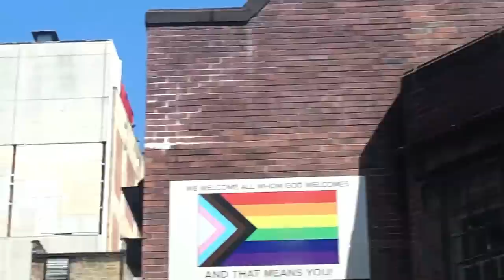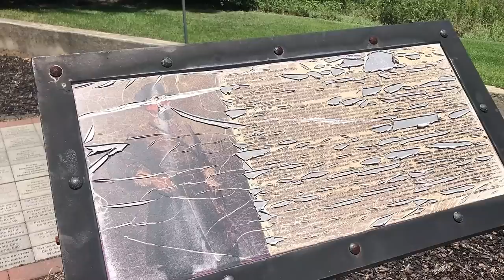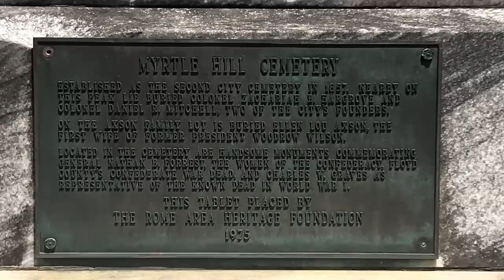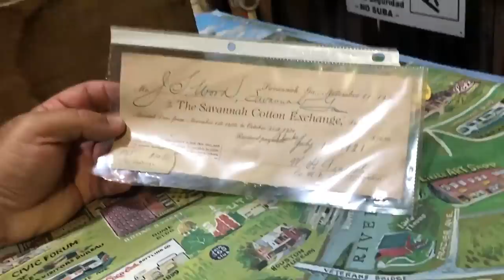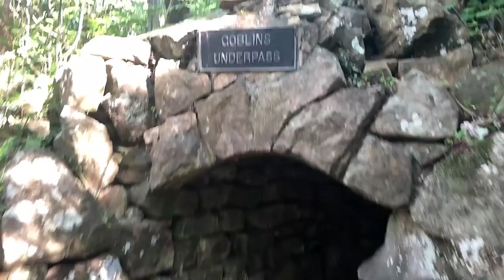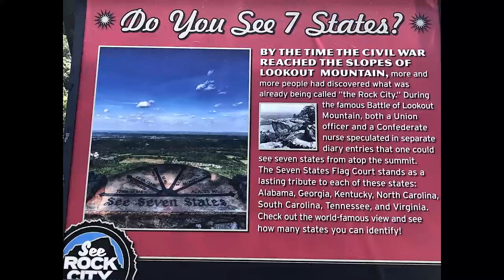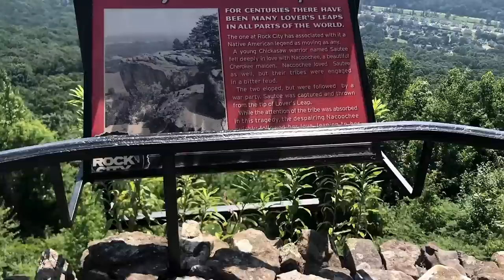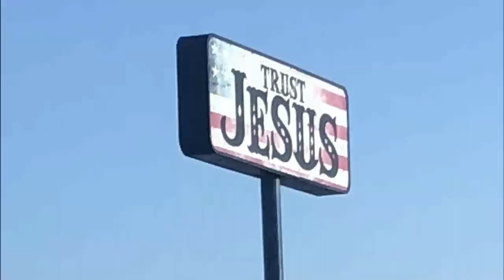Breaker Trip to North Georgia July 2022 and Rock City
We took a trip to North Georgia, and saw downtown Birmingham, Rome, and Rock City.  To see the Rock City part, skip ahead to about 30 minutes in.  Otherwise, enjoy the whole video as you come along with us on our trip!